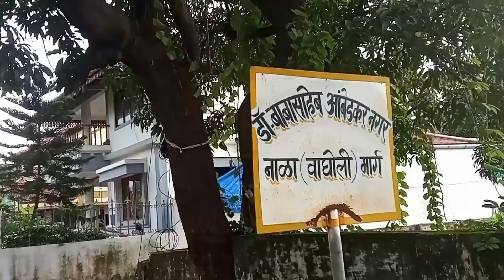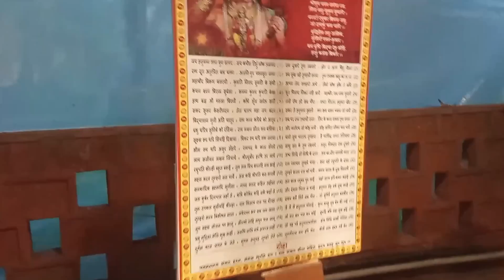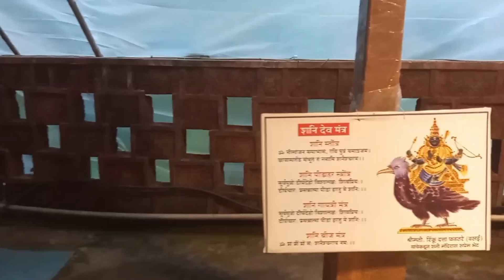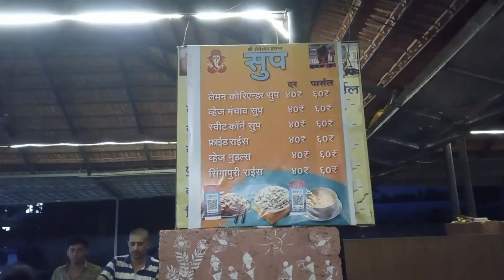Shani Temple Wagholi | शनि मंदिर, वाघोली | Nalasopara West | Vasai | Virar | वसई विरार Palghar | MH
Hello friends, I hope all of you are doing fine.
Today 26/08/23 I visited Wagholi Shani Mandir, which is located in Nalasopara West. This Shani Mandir is 13 years old, and it is very beautiful on its own. Its main attraction is for kids to play with Jhulas (swing). All the facilities, like drinking water and good food (breakfast, lunch, and dinner), are also available here. Autos, VVMC buses, and private vehicles are available from Nalasopara railway station west.
This Shani mandir will give a definite vibe of Shani Shingnapur Temple, which is located in Ahmednagar, Maharashtra.
You can visit any day between 7:30 a.m. and 9:30 p.m.

I hope that you all like this video.